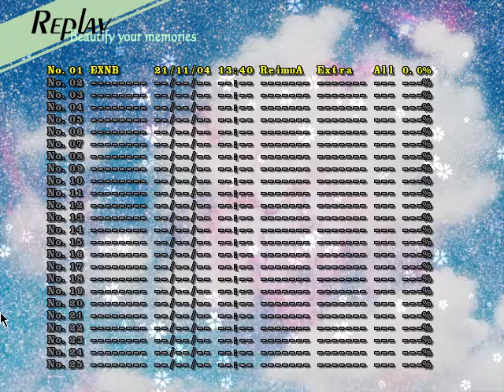Touhou: UFO Extra - No-bomb, No-UFO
Pissed off about my death post-Kogasa and during survival -- I miscounted what laser set I was on.
Fun extra stage, though. Always feels good to capure the final spellcard with 3 power.